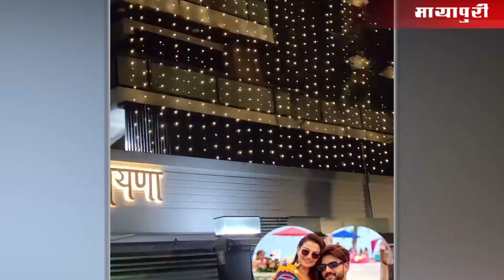Sonakshi Sinha Wedding | Shatrughan Sinha House 'Ramayana' dectored with lights